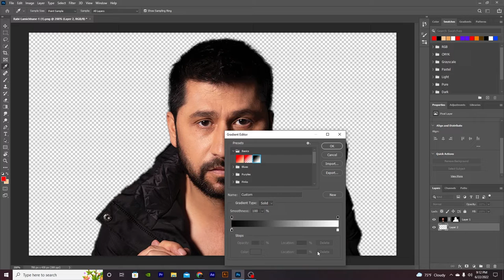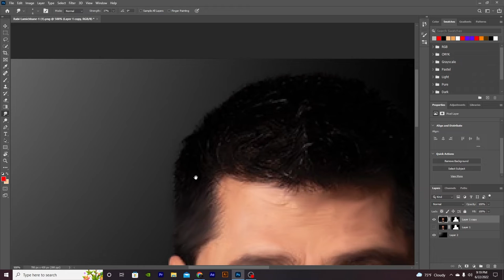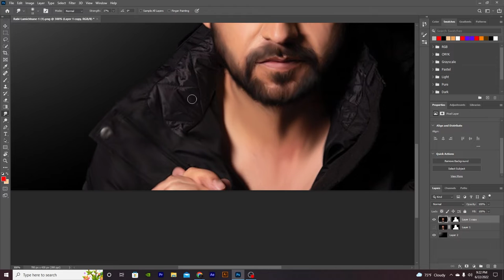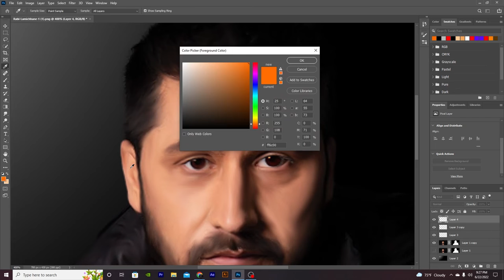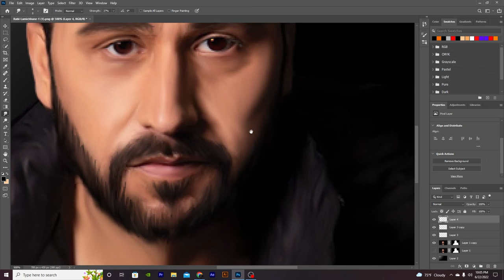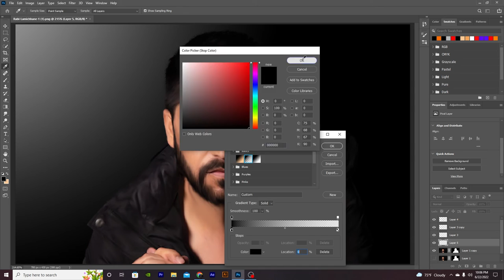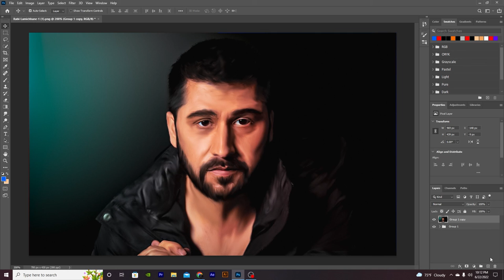Rabi Lamichhane Digital Oil paint in Photoshop | रवि लामिछाने